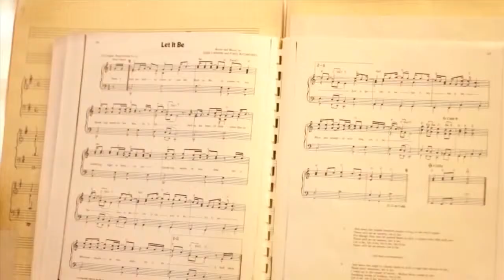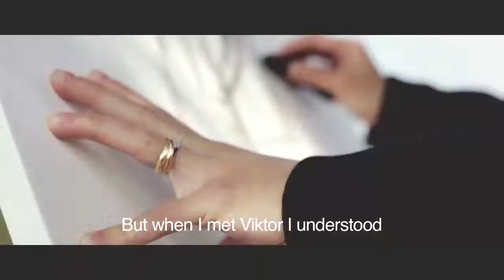СВАДЕБНОЕ ПОРТФОЛИО ( WEDDING PORTFOLIO)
За последние 5 лет мы отсняли более 100 свадебных роликов.
Работаем качественно и в срок!